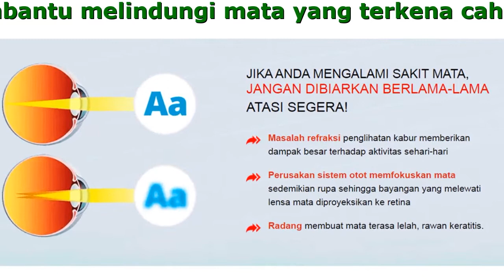Vision Complex Adalah Obat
Vision Complex - Sekarang Waktu Yang Tepat Untuk Memperbarui Visi Anda!

- membantu melindungi mata yang terkena cahaya biru dari perangkat digital dan pencahayaan dalam/luar ruangan
- membantu meningkatkan ketajaman visual
- mendukung penglihatan yang sehat

Teknologi Baru:
100% Terbuat Dari Bahan Alami
Dengan Cara Ini Anda Dapat Menjaga Kesehatan Mata

Manfaat Dari Vision Complex:

- Menormalisasi tekanan darah dalam fundus mata
- Memperkuat sirkulasi darah kapiler,
- Merangsang sinapsis saraf yang memberikan penglihatan yang jernih,
- Menghilangkan risiko berkembangnya penyakit mata berbahaya,
- Meningkatkan ketajaman visual, memperkuat retina mata,
- Meredakan peradangan, ketegangan, kekeringan, dan iritasi,

Kapan Anda Memerlukan Vision Complex?

- Jika Anda memiliki kecenderungan genetika, keluarga Anda menderita masalah penglihatan
- Berbagai penyakit dan patologi organ penglihatan
- Penglihatan yang buruk dan lemah
- Sering terasa terbakar, gatal, dan kemerahan pada mata
- Jika Anda menggunakan kacamata atau lensa kontak
- Jika Anda merasakan sakit kepala yang dianggap banyak orang sebagai migrain atau tekanan darah tinggi
- Mata terasa cepat lelah dan berkurangnya kinerja secara umum

Penglihatan Mereka Telah Berhasil Dipulihkan Dengan Bantuan Vision Complex

Putri Kusuma
3 tahun yang lalu saya memiliki miopia parah yang membuat penglihatan saya rabun. Sempat sedih dan bingung mencari solusinya, karena saya seorang pianis. Sejak kecil saya sudah belajar main piano hingga menjadi pemain piano profesional. Tapi, saya bener bener drop, karena pelan pelan untuk melihat not-not musik saja sangat susah. Akhirnya saya mendapatkan rekomendasi Vision Complex  dari teman, katanya dia juga pakai dan hasilnya memuaskan, bahkan dia sudah sempat divonis dokter untuk operasi katarak. Sekarang, penglihatan saya sudah normal, tidak sakit dan rabun berkurang!

Rahman Bara
Saya bekerja sebagai programmer setiap hari. Karena pekerjaan  programmer selalu bekerja di layar laptop atau komputer, saya sudah menghabiskan setidaknya 8-9 jam di depan laptop sejak kuliah. Mata saya awalnya sehat ... kemudian menjadi sangat merah seiring waktu. Karena sering menghabiskan waktu depan layar kacamata saya tumbuh lebih tebal pada akhirnya. Saya selalu tersiksa oleh sakit kepala karena ketegangan di mata. Saya baru menyadari betapa seriusnya situasi ini ketika saya tidak bisa bekerja lagi, mata saya tidak lagi dapat melihat huruf-huruf kecil di layar. Pada akhirnya saya memesan Vision Complex  dan coba tebak? Visi saya pada hari telah meningkat secara substansial dalam waktu 2 minggu saja! Sekarang saat saya kerja 8-9 jam mata saya tidak merasa lelah sama sekali! Keren!

Mawar
Soal usia, saya berusia 50 tahun, dan sudah umum bagi banyak wanita seusia saya untuk memakai kacamata. Namun, saya tidak pernah merasa nyaman! Saya juga memakai berbagai kacamata tergantung pada apakah saya sedang membaca atau berjalan; wah, rumit! Akhirnya saya tanya-tanya, dan ternyata berita mengenai  Vision Complex sudah diposting di grup wa saya, jadi saya coba langsung order! Saya hanya membutuhkan 6 minggu untuk mengembalikan kondisi mata saya normal pada saat itu, dan hal yang paling penting bagi saya adalah tidak harus memakai kacamata lagi!